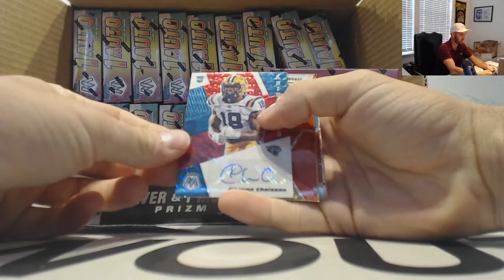Gary's 2020 Panini Mosaic Choice Football Break Part 1 October 20th